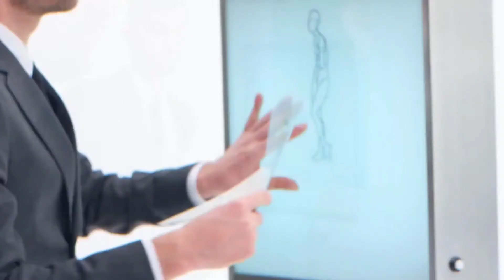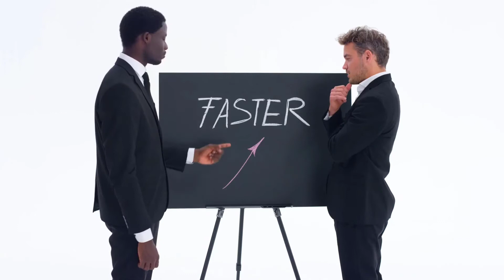Online Music Song Contest | Stockholm 11 - Final